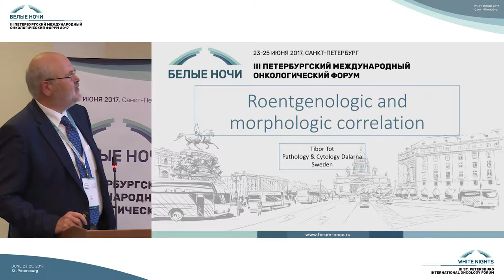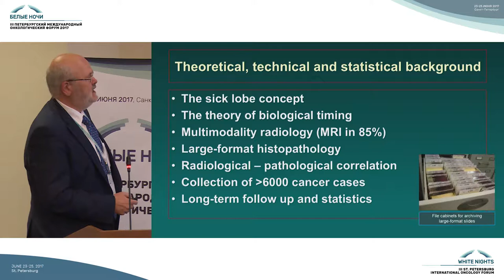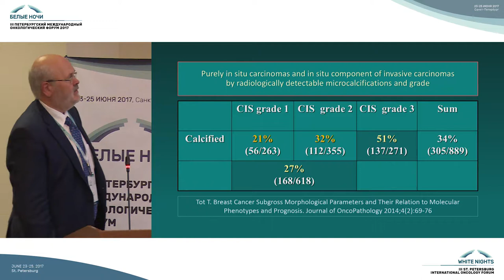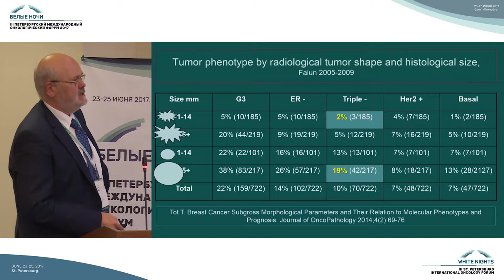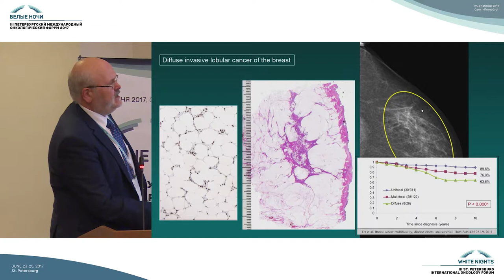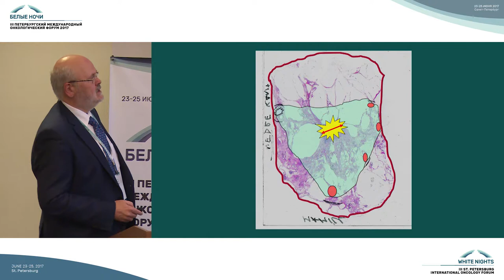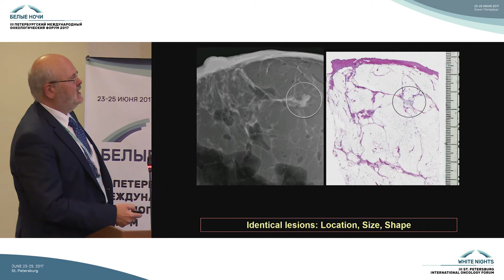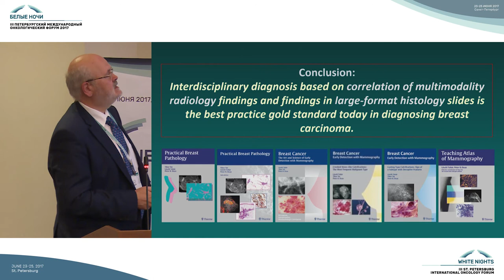Корреляция лучевых и морфологических данных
Tibor Tott (Фалун, Швеция)

Морфология опухоли: рак молочной железы